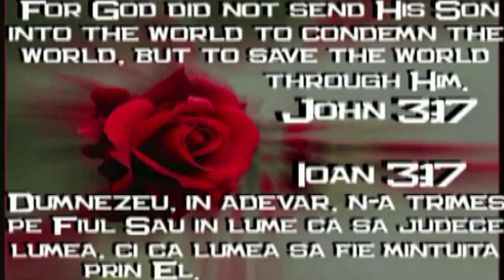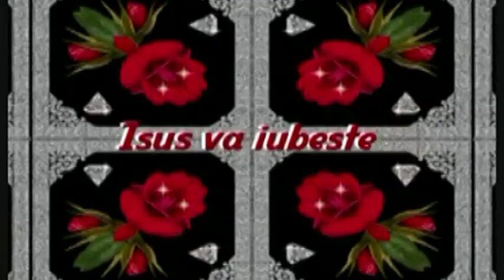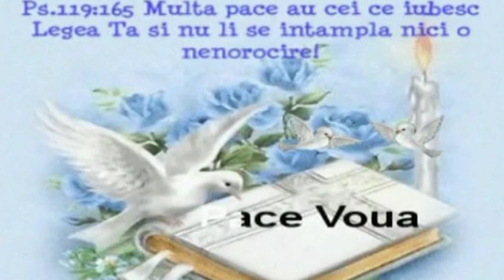BISERICA ELIM VIENA INSTIINTARE PRIN DUHUL SFÄNT